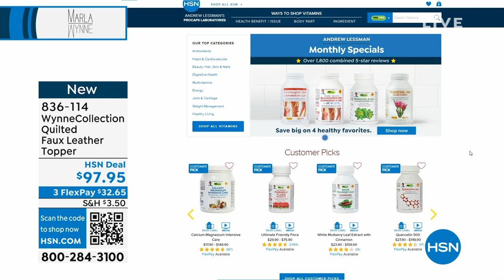HSN | MarlaWynne Fashions 09.07.2023 - 11 AM